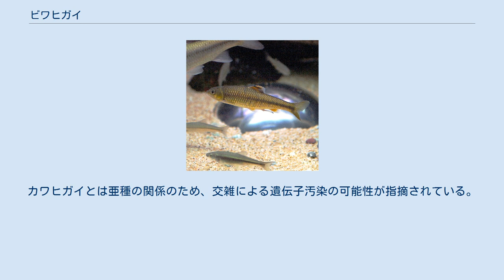ビワヒガイ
ビワヒガイ（琵琶鰉、Sarcocheilichthys variegatus microoculus）はコイ科カマツカ亜科に属する魚。
琵琶湖固有種である。
カワヒガイ S. v. variegatus とは亜種の関係となる。
自然分布は、琵琶湖と瀬田川であるが、移植等によって東北地方、関東平野、北陸地方、諏訪湖、高知県にも分布する。
 全長は約20 cmほどになる。
背鰭に1本の黒色帯がある。
幼魚は体側に黒色縦帯があるが、成長につれ薄れる。
カワヒガイに似ているが、吻がとがって長く、やや口が大きいなどの違いがある。
また、眼が小さく、尾鰭後縁の切れこみが深いという特徴がある。
口ひげは短い。
 繁殖期の雄は、頬が橙色になり目が赤くなる。
 湖や河川下流域の砂底や砂礫底で障害物の多い場所に生息する。
雑食性であり、水生昆虫や小型の巻貝、付着藻類などを食べる。
繁殖期は4月から7月であり、カワヒガイと同様にメスはイシガイやタガイなどの二枚貝の入水管に産卵管を挿入し、外套腔に産卵する。
産卵の時には、雌雄同時に産卵と放精を行う。
2年で成熟し、飼育下では6年ほど生きる。
釣りの対象にもなる（エサは赤虫、イトミミズ等）。
 先述したように、本来は琵琶湖水系のみに分布するが、水産資源として各地に移植された。
1911年に石川県今江潟へ、1917年には霞ヶ浦に移植された記録が残っている。
また、琵琶湖産の稚アユに混じって移入したケースもある。
カワヒガイとは亜種の関係のため、交雑による遺伝子汚染の可能性が指摘されている。